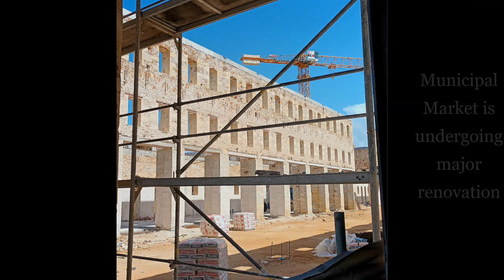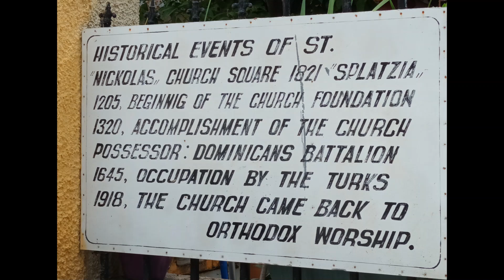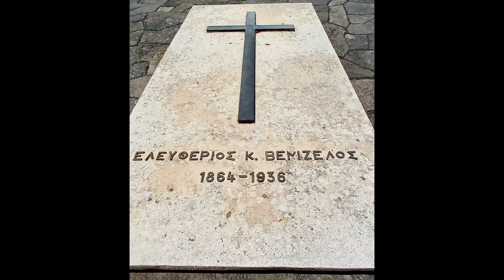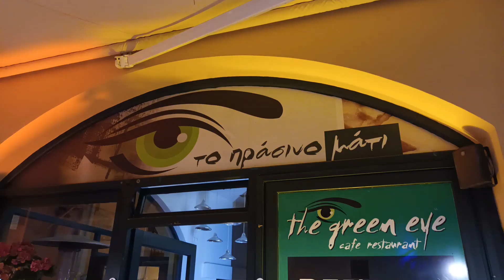Chania, Crete (May 2024)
After spending 11 days in Drapanias nr Kissamos (see earlier video) we moved on to Chania Old Town for the final 3 days of our holiday

Music

Track #1
Inspiring Acoustic Guitar by LesFM

Track #2
Summer Breeze by Luke Bergs & Lichu

Track #3
Luminance by Scott Buckley

Track #4
Folk Travel Vlog | A Folk Story by Alex-Productions

Track #5
Ordinary Days by Tokyo Music Walker

Track #6
Sunset Drive by Hotham

Track #7
Sunset Landscape by Keys of Moon